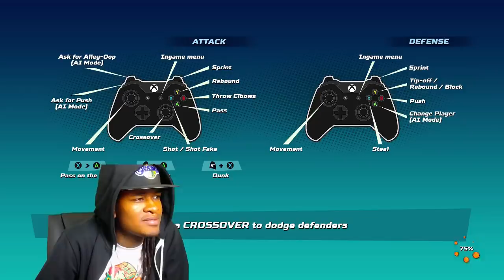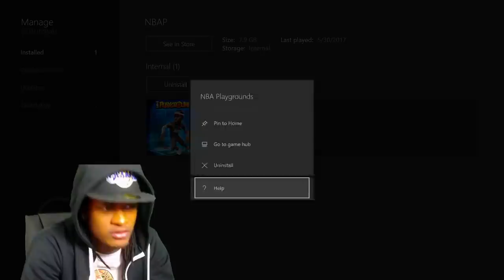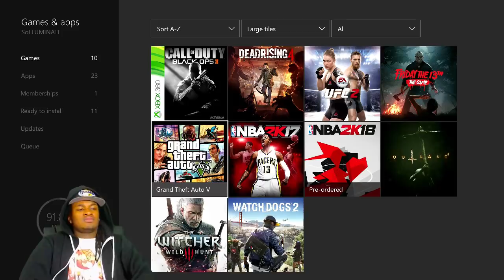THIS GAME Better than NBA 2K17 🏀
✪ Xbox - SoLLUMINATI
✪ PSN - RealKingSo
NBA 2K17